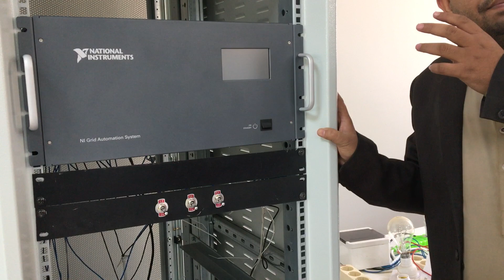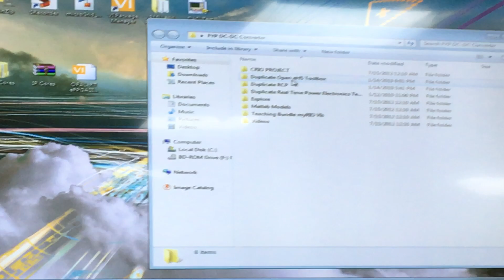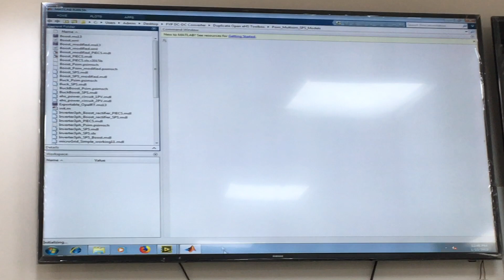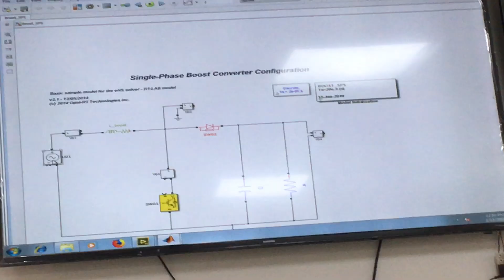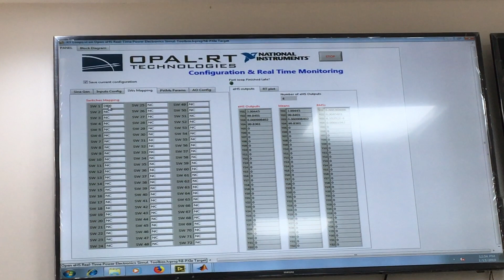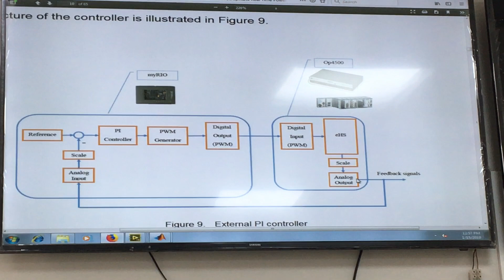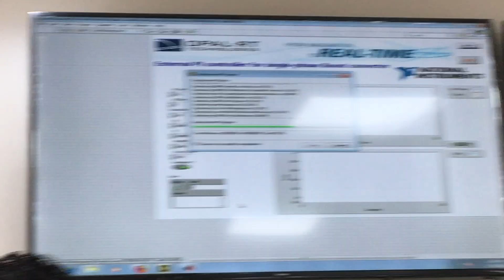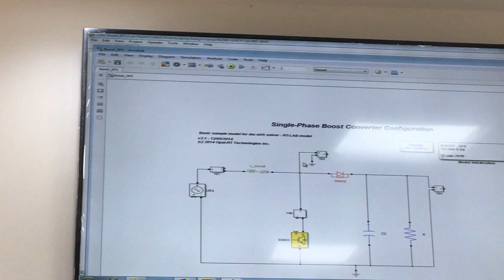Introduction To Power Hardware In Loop (PHIL Lab at Sukkur IBA University)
Introduction to Power Hardware in Loop Lab (PHIL Lab at Sukkur IBA University)